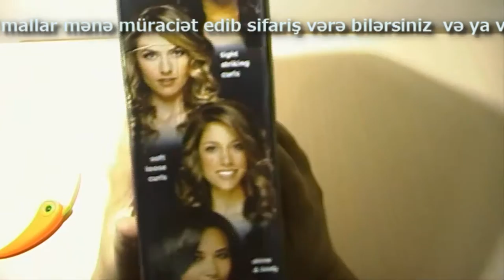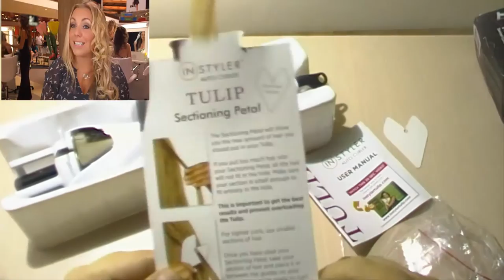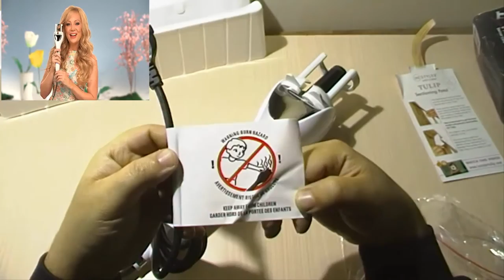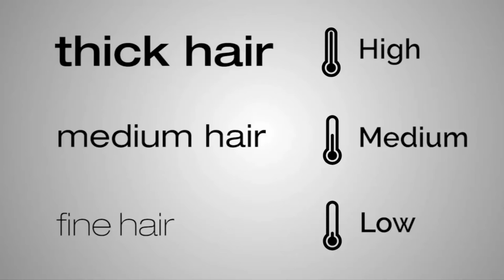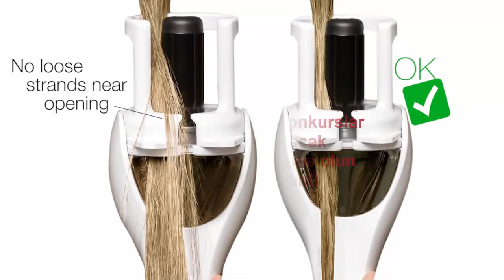Xaricdən mallar sifariş №195 INSTYLER TULIP AUTO CURLER 5 MINUTE CURLSS Aliexpress com